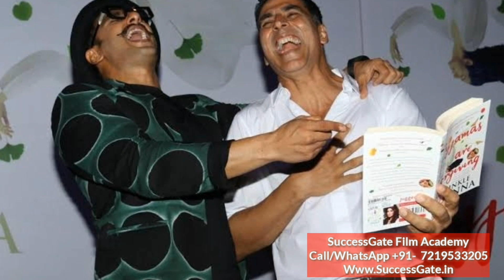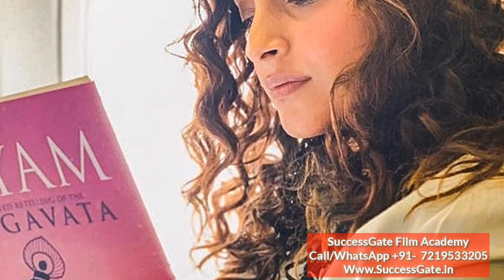एक्टर बुक क्यूं पढ़ते हैं , Why Actors like Shah rukh khan kareena kapoor read book ,Benefits to Read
Hi,

Welcome to SuccessGate Film Academy.

SuccessGate Entertainment
SuccessGate Properties

This video is about -  Why bollywood actors read books a lot , benefits of reading books.

दोस्तों नमस्कार ,
सक्सेसगेट फ़िल्म अकेडमी का मकसद है ,
सबसे कम फीस और सबसे अच्छी ट्रेनिंग.
आइये जॉइन कीजिये ,सिखये और बॉलीवुड , टी वी सिरियल और हर तरह की फ़िल्म इंडस्ट्री में अपने दम पर करियर बनाइये .
सीखना बहुत जरूरी है , बिना सीखे किसी को काम नही मिलता.
कोई नही ऐसा ,सक्सेसगेट जैसा.
कॉल व्हाट्सएप्प कीजिये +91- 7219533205

Note for Actor/Actress : SuccessGate Film Academy has the affordable education system. So come join us on minimum fees cost and take maximum world class training.

ACTING CLASSES IN INDIA
ACTING CLASSES IN THE WORLD
ACTING CLASSES IN SOUTH INDIA.